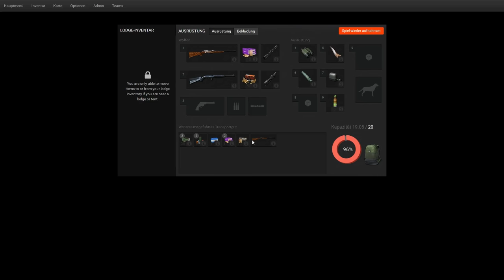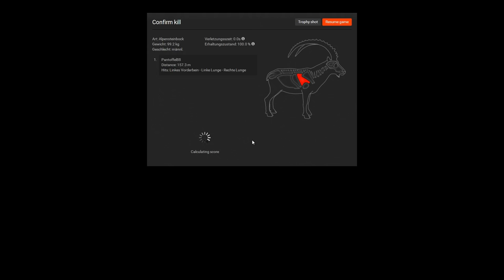THE HUNTER #104 - Steinböcke und KLETTERUNFÄLLE! 🐗 || Let's Play The Hunter || German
theHunter ist eine free to Play Jagdsimulation aus dem Hause Expansive Worlds. Zur Zeit gibt es zehn verschieden Jagdgebiete mit 27 jagdbaren Tierarten, was jedoch kontinuierlich erweitert wird. Ob mit Hund auf Federwild, auf Steinbock in den Alpen oder auf Känguru in Australien. Hier wird einem alles geboten.